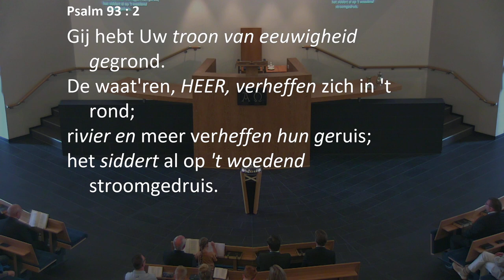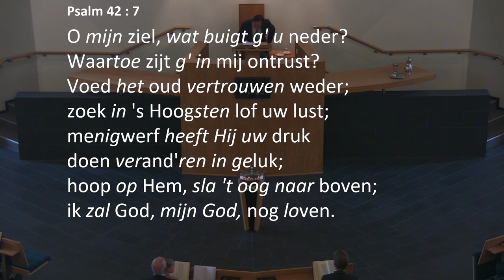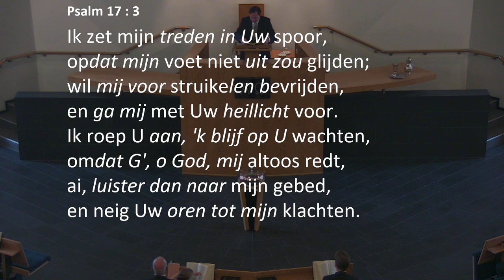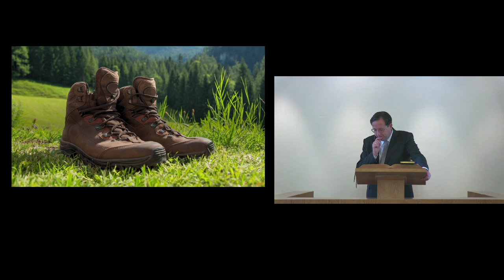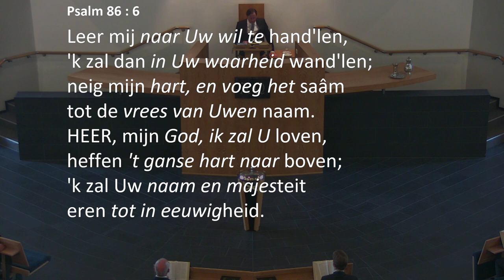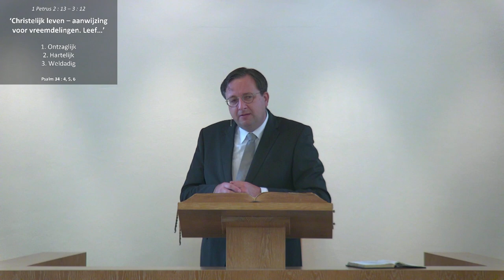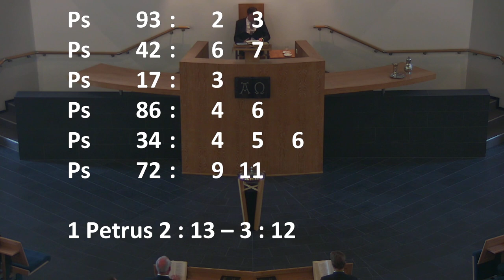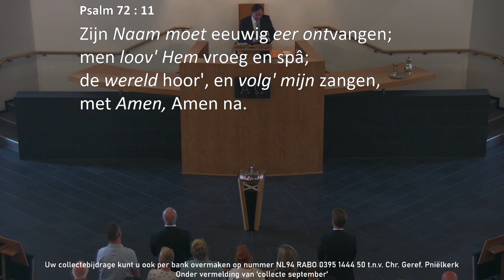Kerkdienst van 03-09-2023 Morgendienst